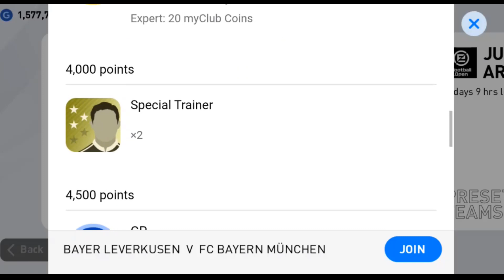ប៉េសធ្វើបែបនេះដាច់ចង្កេះអស់មួយភូមិ - PES MOBILE 2020 EVENT AND BOXDRAW ON MONDAY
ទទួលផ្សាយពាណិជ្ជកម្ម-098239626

ផ្តល់ជាប្រាក់ឧបត្ថម្តតាមរយៈ
wing : 01914782
Paygo : 7572
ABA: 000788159